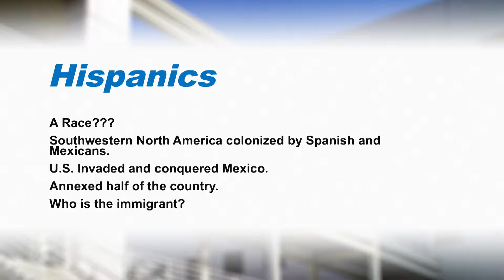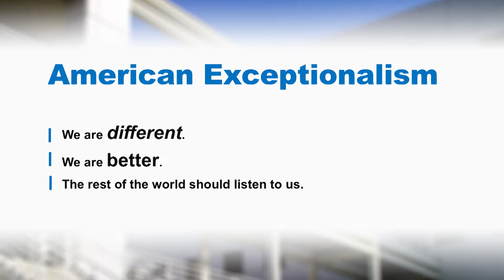PA 619 Module 2C